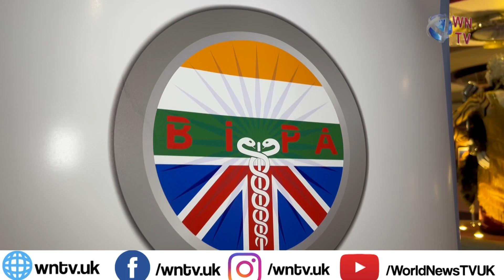BIPA conference 2024: Celebrating Academic Excellence in Mental Healthcare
The British Indian Psychiatric Association (BIPA) held its annual academic and social conference event at the Earl of Doncaster, Doncaster, UK, this weekend (June 29th and 30th 2024). The event was a huge success, attracting over 120 attendees from the UK and beyond. The conference was filled with stimulating lectures and workshops featuring speakers worldwide, as well as important discussions on how to best continue their support to students and psychiatrists. Attendees could attend lectures and workshops on a variety of diverse topics, providing a valuable experience for psychiatrists of all disciplines and levels.

Engaging Activities:
The conference was packed with interactive activities, including a psychiatry quiz, poster presentations by medical students and psychiatrists of all levels, and an essay competition. The Executive Committee members and speakers even had the opportunity to share their experiences and thoughts with World News TV!

Socialising and Connections:
Beyond the academic discussions that happened over the weekend, BIPA also organised wonderful opportunities for attendees to relax and socialise with one another. The evening included a stand-up comedy show, delicious dinner, and a lively dance performance with a DJ. This combination of academic and leisure activities created a truly unforgettable experience.

About BIPA:
BIPA is a prominent UK-based Indian-diaspora organisation established in 1995. It gained charity status in October 2016 and is now registered as a Charitable Incorporated Organisation (CIO).

Future goals:
The conference allowed the charity to further discuss what their goals are moving forward. BIPA remains dedicated to supporting medical students and psychiatrists throughout their careers. The organisation is keen to take part in further charitable initiatives in both the UK and India. For more information about BIPA’s work, goals and upcoming events, please visit the